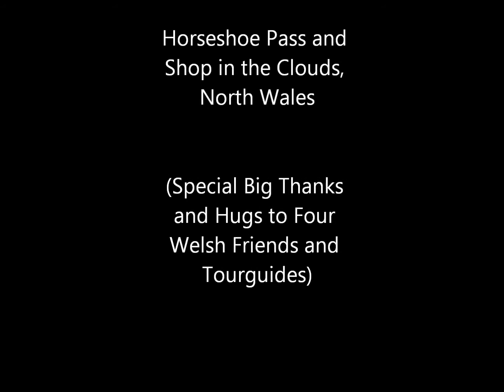Horseshoe Pass, North Wales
original piano music by Mark Lloyd inspired by Horseshoe Pass, North Wales